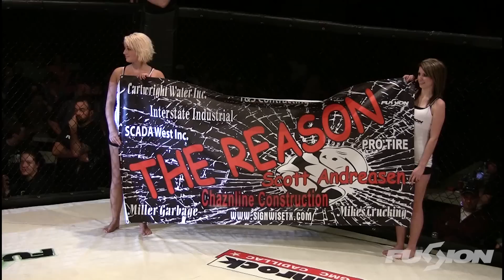KEVIN "LEATHERFACE" ALLRED vs. SCOTT "THE REASON" ANDREASON